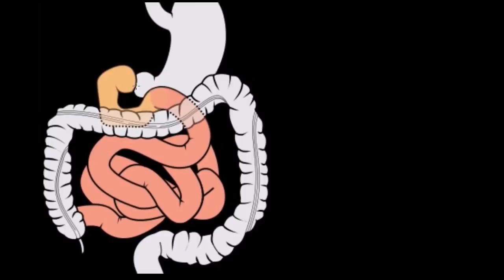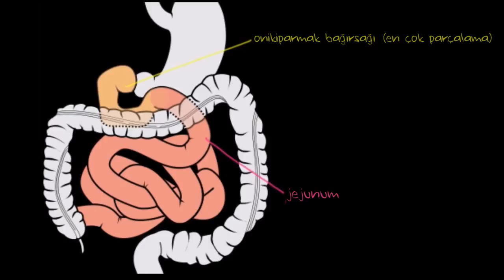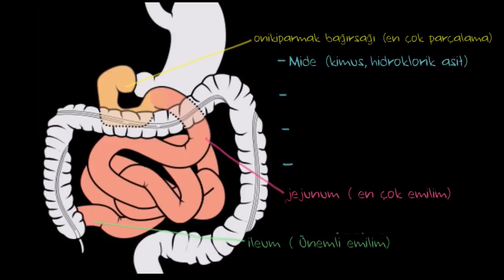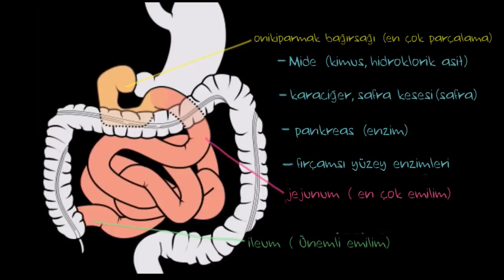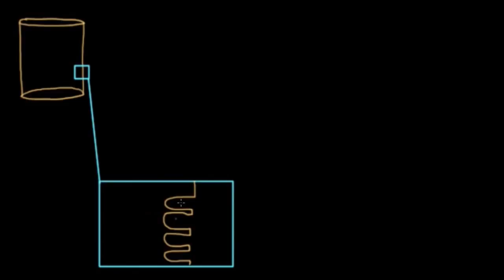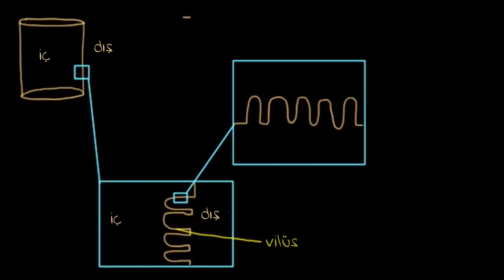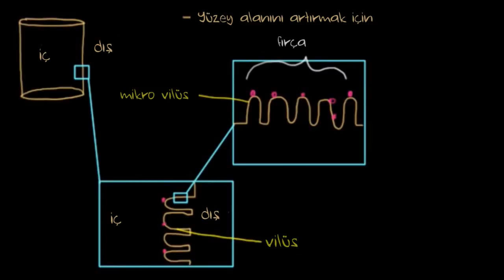İnce Bağırsak Bölüm 1: Yapı (Sağlık ve Tıp)